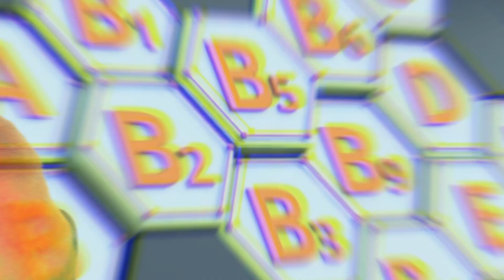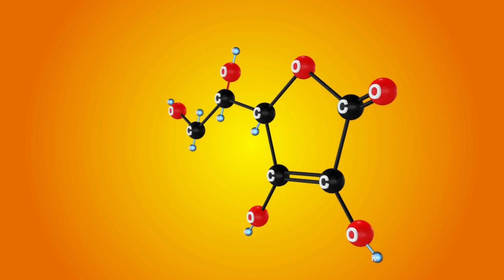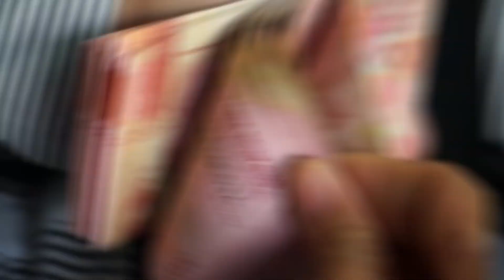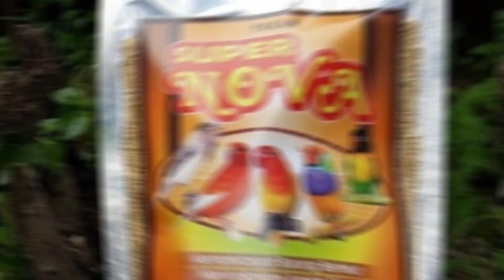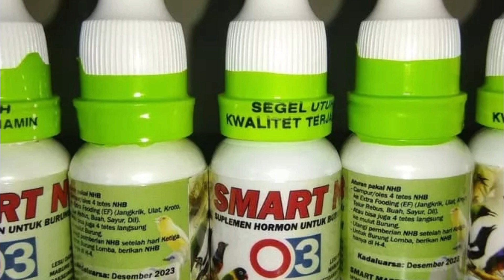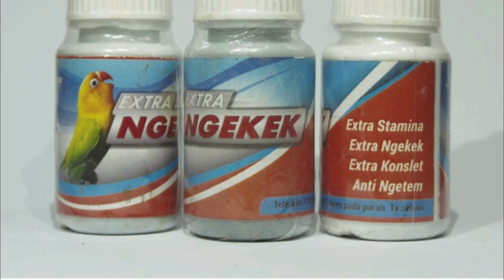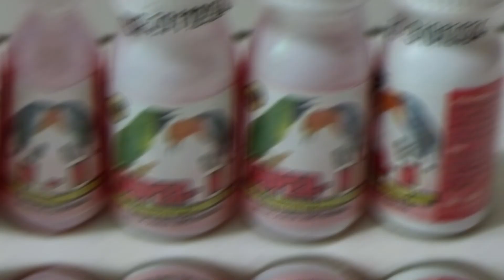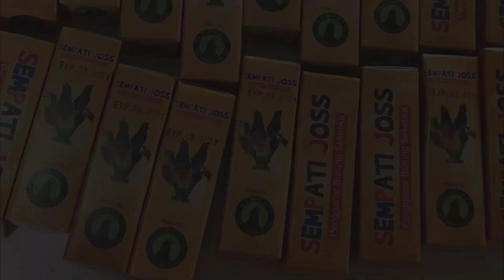17 Rekomendasi VITAMIN Untuk Lovebird dan Tips Memilih yang Bagus dan Cocok dengan Lovebird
Sedang cari vitamin Lovebird yang bagus? Jawabannya ada di sini. Masalah utama yang sering muncul pada Lovebird adalah macet bunyi, stres, sakit, kondisi performa fisik menurun, dan suaranya.

Hal ini wajar mengingat kinerja Lovebird selama di lapangan cukup tinggi dan butuh tenaga ekstra. Oleh karena itu, diperlukan vitamin agar Lovebird bisa kembali prima di lapangan ataupun di rumah.

Berbicara tentang vitamin Lovebird, sebenarnya ada banyak sekali macam-macam vitamin untuk burung Lovebird, di antaranya vitamin alami atau herbal dan kimia. Vitamin alami Lovebird bisa didapat dari buah dan sayuran. Vitamin kimiawi tentu berasal dari obat-obatan atau vitamin dari racikan pabrik.

Nah, karena beberapa kicau mania kurang telaten atau malas dalam membuat vitamin Lovebird yang alami, biasanya mereka memilih jalan pintas dengan cara membeli vitamin di toko-toko burung. Hal ini tidak terlalu bermasalah karena sebenarnya kandungan vitamin buatan pabrik hampir sama dengan vitamin alami.

Lalu, apa saja manfaat vitamin untuk Lovebird? Tidak seperti pakan Lovebird pada umumnya, vitamin mempunyai kandungan gizi lebih tinggi untuk menunjang kesehatan Lovebird dan performa Lovebird di lapangan.

Namun, pemberian vitamin ini tidak boleh terlalu sering, karena tujuan dikasih vitamin agar Lovebird kembali fit atau untuk menjaga daya tahan tubuh Lovebird dari berbagai macam penyakit. Ingin tahu lebih banyak tentang manfaat vitamin pada Lovebird, berikut ulasannya.